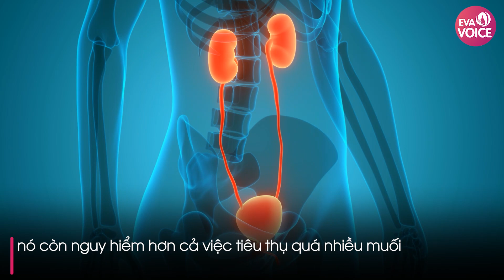10 thói quen "đầu độc" thận, điều đầu tiên hại hơn cả ăn mặn nhưng nhiều người hay làm khi trời lạnh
★ | Nếu không muốn thận sớm hỏng thì bạn nên tránh xa 10 thói quen xấu sau đây.